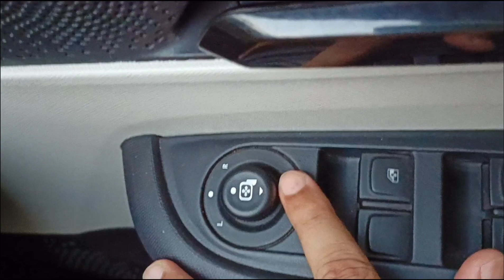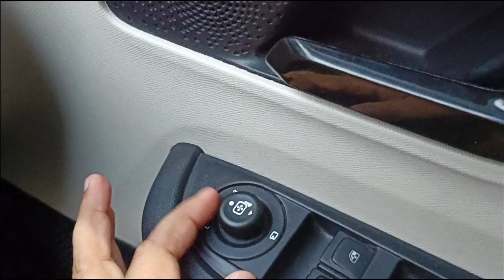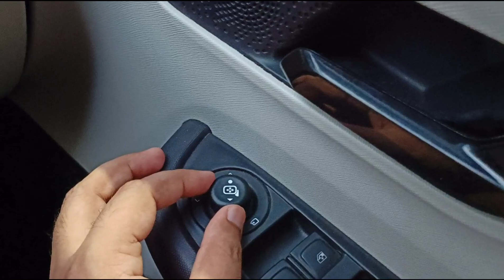Altroz ORVM Control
Welcome to Car O Bar - Tata Altroz official Channel

2. Arcade Gray Spray Paint

Gadgets Used for Recording:
Phone for Recording
Mouse Pad
Phone Stand
Selfie Stick